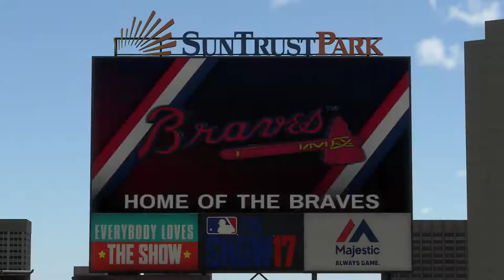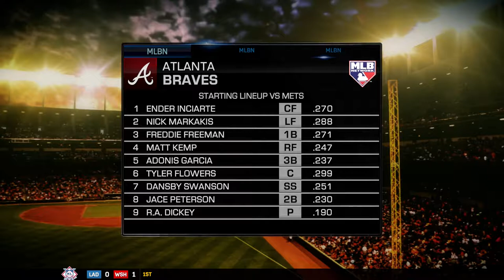MLB17: The Show. (PS4 Pro) Season Mode (Mets). Game 150. Mets @ Braves. Gsellman Vs. Dickey